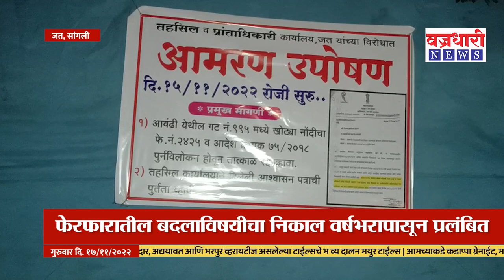Sangli| अख्ख कुटूंबच बसलं प्रांताधिकाऱ्याच्या दारात..!।। वज्रधारी न्यूज ।।